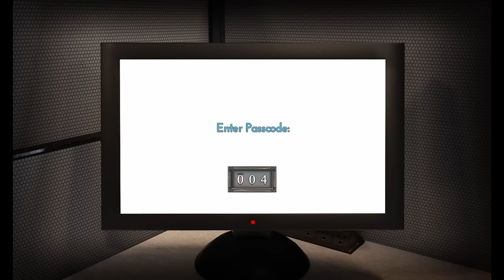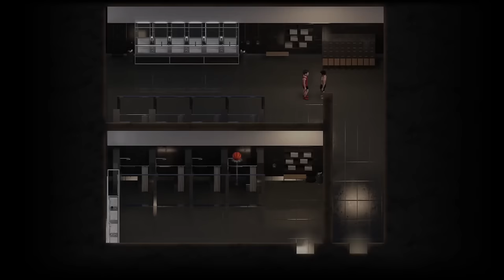The Genesis Order Part 7 - v16031, Drive Shaft, Basketball, Rubber Boot, Bearing, Pinup Judy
0:00 Go to Ray's Farm
2:44 Look for parts at the warehouse
3:02 Rubber Boot
3:15 Bearing
3:24 Buy Grease from the store
3:41 Pinup of Judy
3:50 Crafting Drive Shaft
4:11 Give Hannah the working drive shaft
6:16 There's a lantern in the farm house
12:13 It's getting late, maybe you should go home
12:54 You better get to work
14:04 Go to the warehouse
19:01 Has Melissa noticed you're late for work
20:38 David is going to interrogate Nellie
21:45 Mess with David's computer
22:33 Interrogate Nellie
27:01 Where did Melissa go
32:06 Go to the city map
33:13 Extra 3 (Bancroft video)
33:20 Talk to the people to get quests
34:16 Crucifix
34:35 Grease
34:57 Valve
35:22 Basketball
35:35 Chest Key
36:23 Kamasutra Ella 2